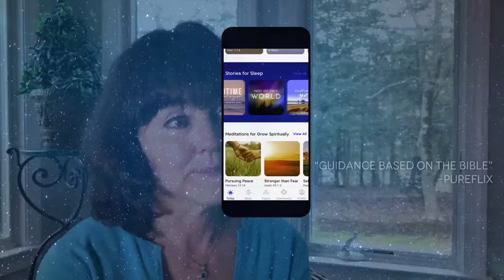Jesus Is God [Sleep in The Book of Hebrews]